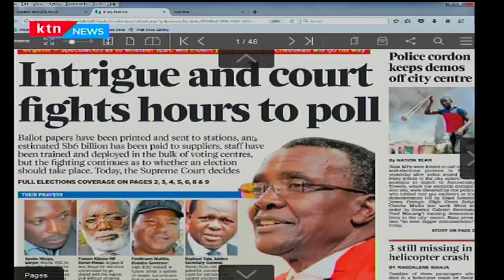Intrigue and court fights hours to poll, Press Review